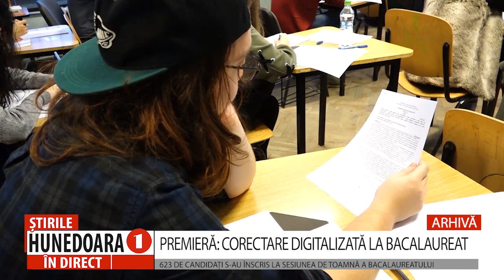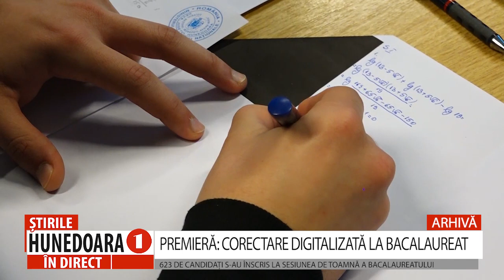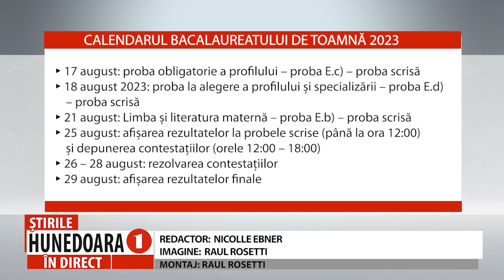PREMIERĂ: CORECTARE DIGITALIZATĂ LA BACALAUREAT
623 DE CANDIDAȚI S-AU ÎNSCRIS LA SESIUNEA DE TOAMNĂ A BACALAUREATULUI
      Astăzi, au început probele scrise din cadrul examenului de Bacalaureat, sesiunea de toamnă, prima dintre acestea fiind la Limba și Literatura Română. În premieră, toate lucrările candidaților vor fi evaluate digitalizat, fiind repartizate aleatoriu la evaluatori din țară. În județul Hunedoara, la această sesiune a bacalaureatului s-au înscris 623 de candidați. Astăzi, 45 dintre candidații care trebuiau să suțină proba la Limba și Literatura Română  nu s-au mai prezentat.